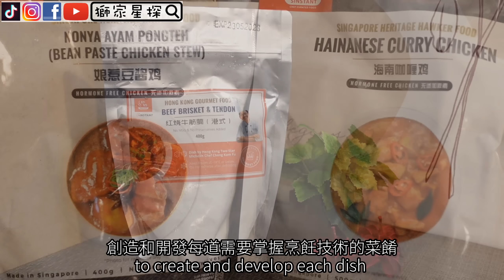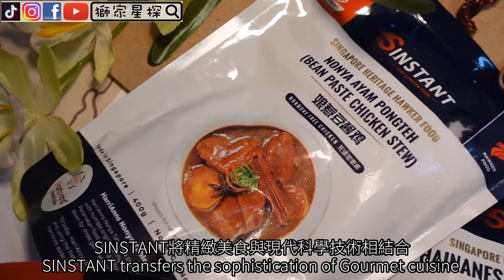【新加坡缺點】新加坡人＆外國人告訴你😏Pros & Cons of Living in SG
大家有沒有看《國記交意所2022》呢
今晚請了幾位同學們來到我的頻道
問了關於新加坡的事和物
究竟他們會給我什麼的回答
快點去看看吧

多謝《國記交意所2022》
的所有同學們
和幕前幕後的工作人員

非常感恩能夠參與這個既精彩又有意義的新加坡節目

亦多謝大家喜歡《國記交易所2022》